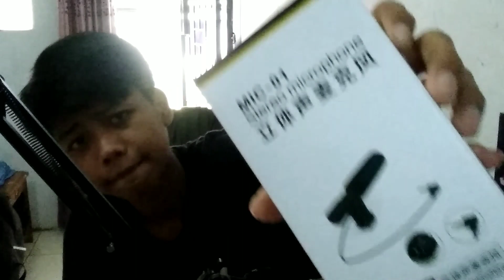BELI MIC SIDANDE 01!! MIC NYA RUSAK